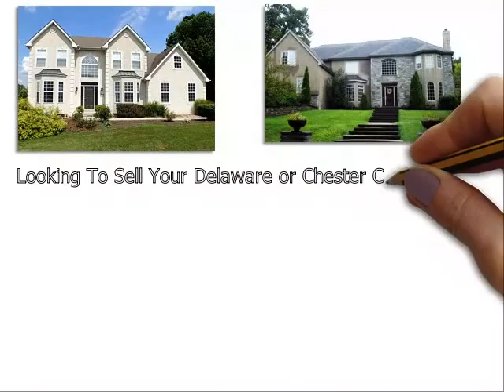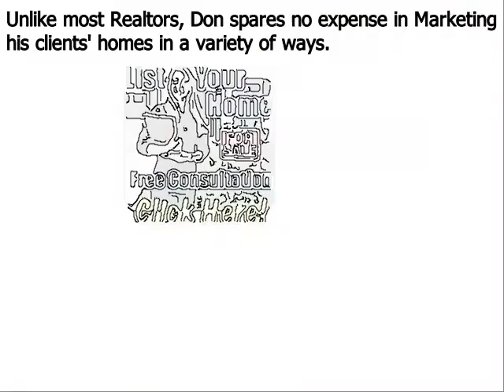Top Real Estate Agent Havertown PA - Don Dowd Group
Don Dowd has been one of the top real estate agents in Havertown Delaware County, Chester County, and Montgomery County of Pennsylvania for several years. As a premier seller’s agent, he provides insight into some common reasons sellers end up with expired listings
Havertown, PA – The spring home buying season is in full bloom, but unfortunately, some homeowners struggle to sell their houses even during the peak markets. Homes that do not sell during a set amount of time end up becoming expired listings, and this can be very discouraging for a home seller; particularly one that needs to move out of their house in short order.
Top Havertown PA realtor Don Dowd has seen all types of real estate markets. And even during the major market downturn of the late 2000s, he was able to consistently sell homes and rank near the top in sales of all RE/MAX agents throughout Havertown Pennsylvania. Dowd remains one of the top selling realtors in the region because he employs numerous ‘out of the box’ marketing methods that give his clients a major competitive advantage under all market conditions. These include:
• Many more…

About Don Dowd Top Realtor West Chester PA:
Don Dowd is a RE/MAX Main Line real estate agent and member of the prestigious National Association of Realtors. Don has been in sales for almost his entire adult life and began his career in real estate at age 22. From 2010 through 2014, Don consistently ranked in the top 5 in sales out of over 3200 RE/MAX agents in Havertown, and he is poised to surpass those figures in 2015. What sets Don apart from most realtors is his ability and willingness to invest the resources necessary to properly market his clients’ homes. He accomplishes this by retaining 99% of the commissions he earns as opposed to most real estate agents that keep only 50%. His superior resources and exceptional negotiating skills make Don Dowd one of the top realtors in the region.